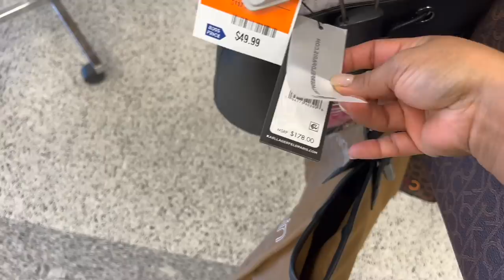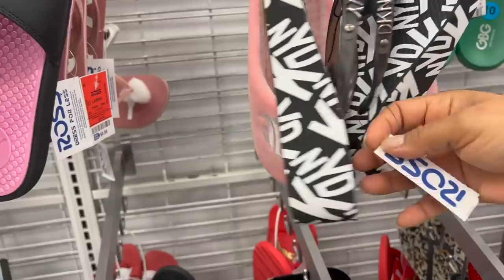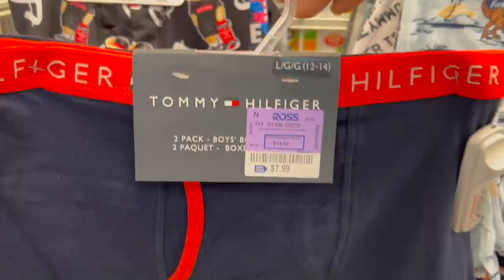Siempre Satisfecha Con Mi Tienda Favorita ROSS !! 😍